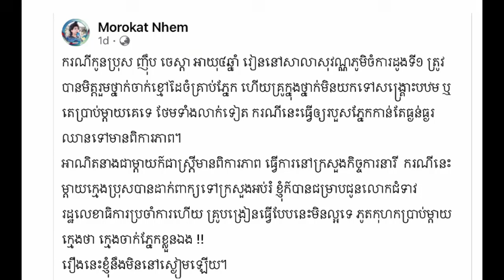Ms.Chum Tive Nhem Morakot post a meaning message relate about a student study at Savna Phum1